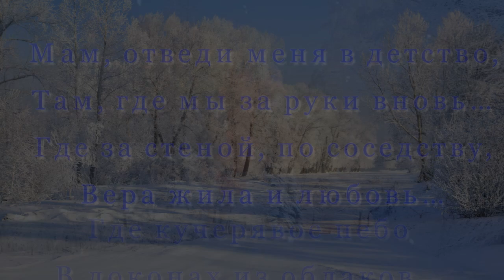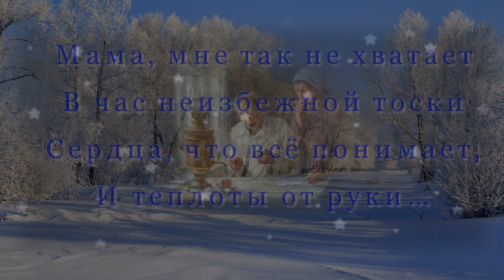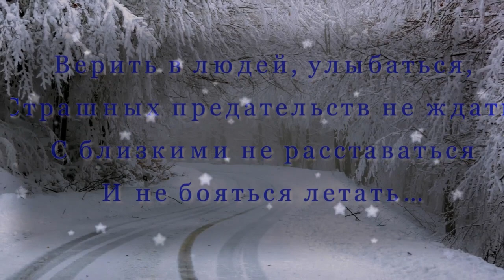Мам, отведи меня в детство...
Там, где мы за руки вновь…
Где за стеной, по соседству,
Вера жила и любовь…

Дорогі друзі!
Дякую, що зайшли на мій канал!
Якщо Ви цікавитеся музикою, темами життя, романтики,різних поздоровлень,
відео на інші теми - тоді  МІЙ КАНАЛ - це саме для Вас!
Я складаю ролики в програмі Прошоу Продюсер, використовую фотошоп...
Вам зі мною буде цікаво.
Дякую всим за дружбу і підтримку!